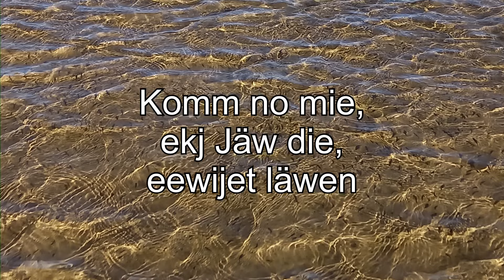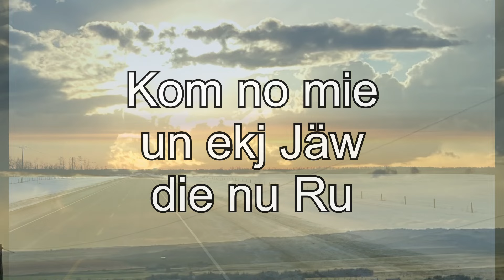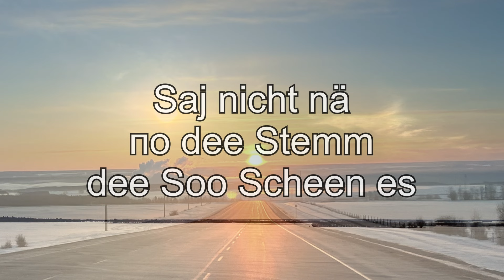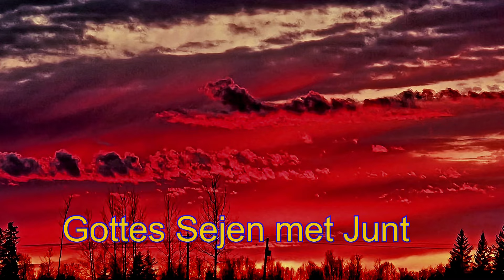Dee Beroopen George Schmidt